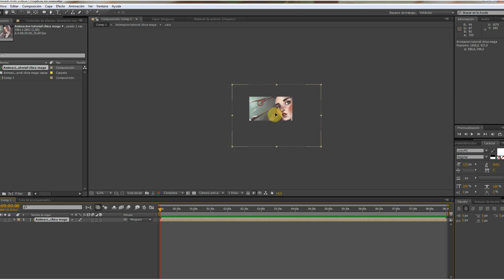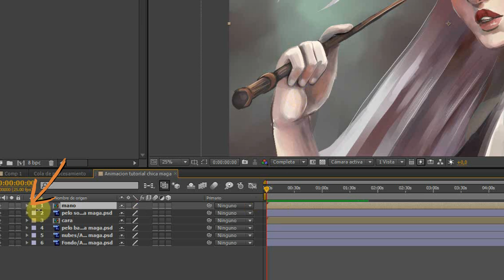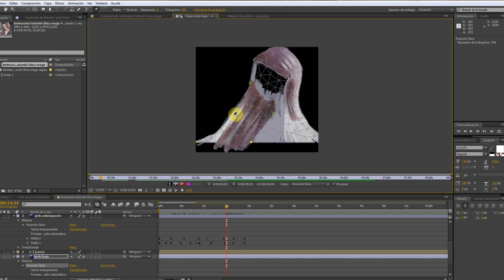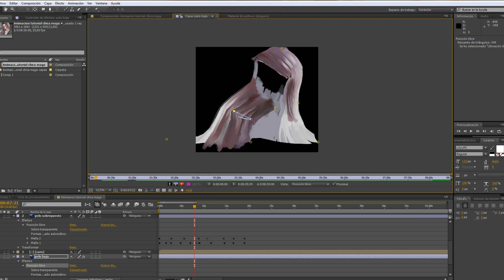Tutorial animar imagen fija en AFTER EFFECTS | Vnika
Hola a tod@s! Aquí os traigo un tutorial que tenía muchas ganas de hacer, ha sido complicado hacerlo rápidamente y que no quedara un tutorial largo y pesado. (y ya que es gratis verlo podéis repasarlo las veces que queráis!/pausar/etc)
Pues eso espero os sea útil y si lo seguís enseñadme vuestras creaciones!
No cuesta dinero y me ayudaríais mucho a seguir creciendo en el canal :(*

Un saludo artistas ^3^